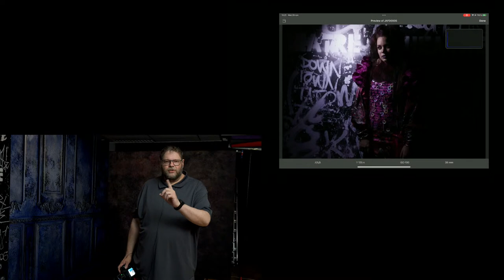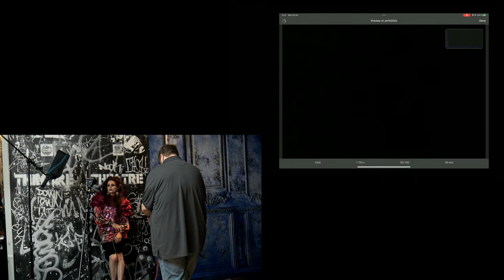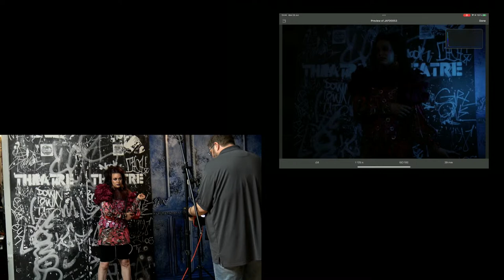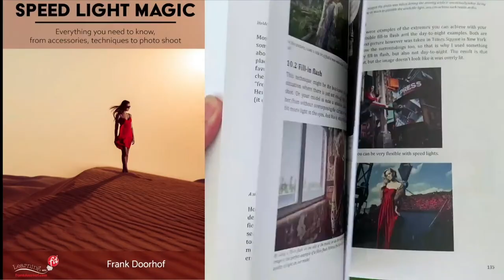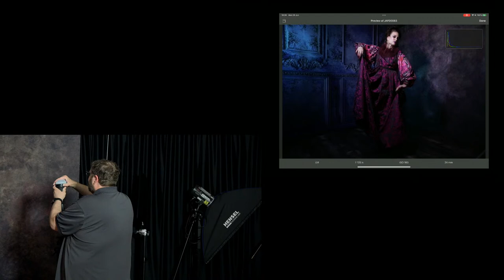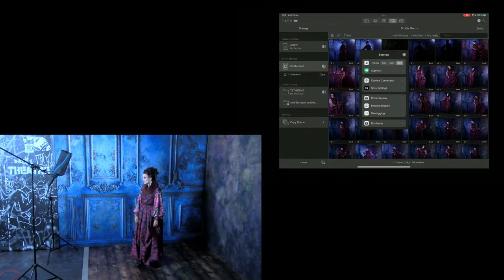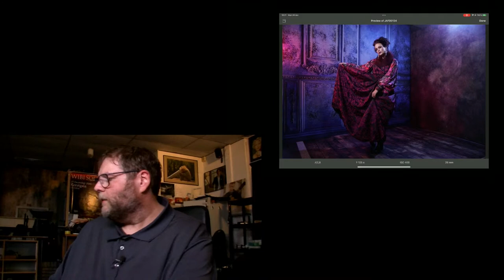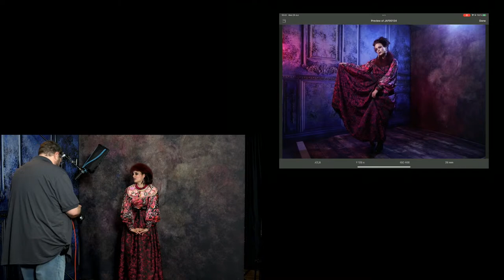Digital Classroom: "Speedlight Magic"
This is a live, interactive, free, and online broadcast straight from our photo studio in Emmeloord. This episode will be a very exciting one because Frank will show the brand-new Rogue Flash Magnetic Modifiers!

Recently we became the distributor for the Benelux for ExpoImaging. And we are happy to introduce, the new Rogue Round Flash Magnetic Light Modifiers, Designed to Fit Round Flashes and even Rectangular Speedlight Flashes.

The magnetic lightweight modifiers snap directly onto round flashes without additional attachments; they will also fit rectangular speedlight flashes with an easy-to-use adapter, available in small or standard.

Ever since Frank started working with speedlights, he wanted a compact and easy-to-mount modifier to bend the light to get more control over the end result. Photography literally means painting with light, right?

With the FlashBender, you can bend the light to your taste and what the image needs, of course, attach the softbox or striplight (with grid) attachment and you have a super flexible system. Over the years Frank gave a lot of input which resulted in the Frank Doorhof FlashBender with soft silver inlay. To add mood and something special to his shots Frank loves to work with color gels as well.  Colors not only can spice up your images and set the mood, but color also evokes emotions which makes it a very powerful tool. With the new magnetic modifiers, it is very easy to use and build your perfect system. You can even combine grids for an extra tight light beam.

In this episode, Frank will show you during a live shoot, with our amazing model and stylist Nadine, how to create some stunning results from just a few speed lights.

Frank also put himself up for a challenge. This is the first time he is using the brand new magnetic system by Rogue. he shows you how to use the new magnetic modifiers and gels, and how to coach the model and of course taking the shot. During the broadcast, you get to see the whole set from different camera angles so everything is clear and easy to follow.

We are certain you will be just as enthusiastic about speedlights and the new rogue modifiers after seeing this free broadcast as us.

Tune in and join the chat on YouTube on Wednesday, June 29, at 3 PM Dutch time. We are ready to answer all your questions or remarks in real-time.

You don’t have to register, just enter our Digital Classroom on our YouTube channel. There will also be a recording so you can watch this episode another time.